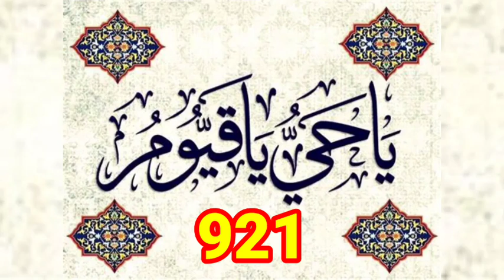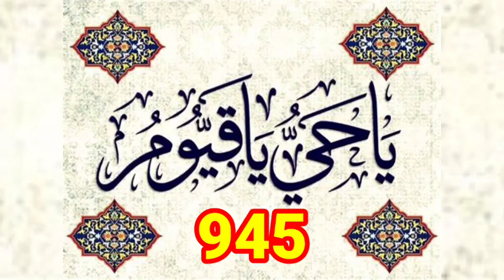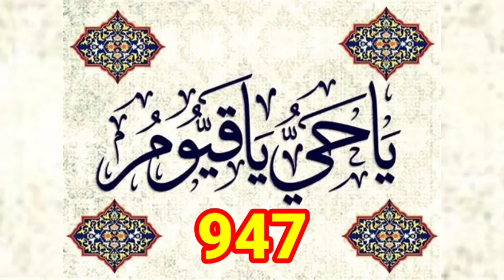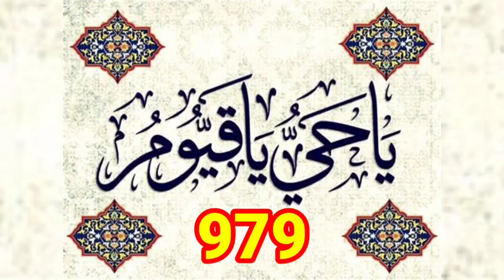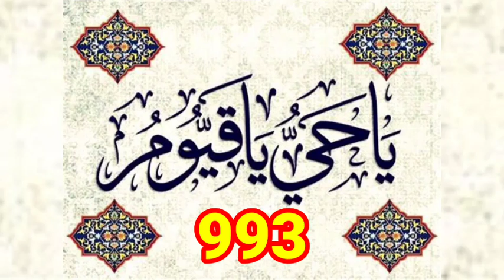(900 ta 1000) Ya Hayyu Ya Qayyum 100 Times, Protection from harm and danger 900/1000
(900se 1000) Ya Hayyu Ya Qayyum 100 Times, Karobar Mein Barkat Ke Liye. 900/1000
Episode, 6" (600 Se 700)
EPISODE 1, 1Se 100)
EPISODE 2, (100 Se 200)
"You Hayyu, You Qayyum" (يا حيو يا قيوم) is a powerful Islamic phrase that means "O the Living, O the Self-Subsisting" or "O the Eternal, O the Sustainer". It is a durood (invocation) that Muslims often recite to seek Allah's blessings and protection.
Here are some of the benefits and virtues of reciting this phrase:

1. Seeking Allah's mercy and forgiveness
2. Protection from sin and evil
3. Guidance and wisdom
4. Spiritual growth and enlightenment
5. Protection from harm and danger
6. Blessings and prosperity in life
7. Strength and courage in times of hardship
8. Forgiveness of sins and mistakes
9. Mercy and compassion from Allah
10. Connection to the divine attributes of Allah's eternal life and self-subsistence.

Reciting "Ya Hayyu, Ya Qayyum" with faith and sincerity can bring numerous benefits and blessings to a person's life.

episode 3"(300 se 400)
episode 4"(400 se 500)
Episode,5" (500 se 600)
episode,7" (700 se 800)
Episode,8" (800 se 900)
Episode,9" (900 se 1000)
EPISODE1(1Se100)
EPISODE2(100Se200)
episode3(300se400)
episode4(400se500)
Episode5(500se600)
Episode6(600Se700)
episode7(700se800)
Episode8(800se900)
Episode9(900se1000)

"یو حیو، یو قیوم" (یا حیو یا قیوم) ایک طاقتور اسلامی جملہ ہے جس کا مطلب ہے "اے زندہ، اے خود قائم کرنے والا" یا "اے ابدی، اے قائم کرنے والا"۔  یہ ایک درود (دعوت) ہے جسے مسلمان اکثر اللہ کی رحمت اور حفاظت کے لیے پڑھتے ہیں۔

 اس جملے کے پڑھنے کے چند فائدے اور فضائل یہ ہیں:

 1. اللہ کی رحمت اور بخشش کا طالب
 2. گناہ اور برائی سے حفاظت
 3. رہنمائی اور حکمت
 4. روحانی ترقی اور روشن خیالی۔
 5. نقصان اور خطرے سے تحفظ
 6. زندگی میں برکت اور خوشحالی
 7. مشکل کے وقت طاقت اور ہمت
 8. گناہوں اور غلطیوں کی معافی
 9. اللہ کی طرف سے رحمت اور شفقت
 10. اللہ کی ابدی زندگی اور خود کفالت کی الہی صفات سے تعلق۔

 ایمان اور خلوص کے ساتھ "یا حیوّ، یا قیوم" کا ورد کرنے سے انسان کی زندگی میں بے شمار فائدے اور برکتیں آسکتی ہیں